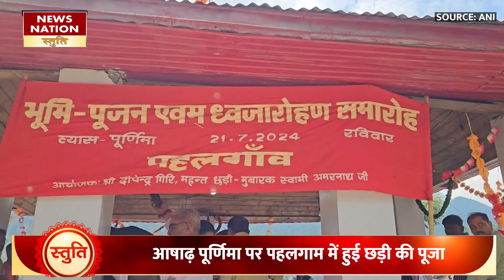Amarnath Yatra 2024: क्यों छड़ी मुबारक से होती है अमरनाथ यात्रा की शुरुआत और अंत। जानें कहानी। SHIV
भगवान शिव की पवित्र गदा, जिसे ‘छड़ी मुबारक’ के नाम से जाना जाता है, इसकी विशेष पूजा अमरनाथ यात्रा के पारंपरिक आधार शिविर पहलगाम में की गई। 19 अगस्त को अमरनाथ यात्रा समाप्त होने वाला है उस दिन छड़ी अमरनाथ गुफा में प्रवेश करेगी । यानी यात्रा की शुरुआत भी छड़ी मुबारक के साथ ही होती है औऱ खत्म भी छड़ी के साथ ही। आखिर क्या है इसकी कहानी चलिए जानते हैं।
The holy mace of Lord Shiva, known as 'Chhadi Mubarak', was specially worshipped at Pahalgam, the traditional base camp of the Amarnath Yatra. The Amarnath Yatra is going to end on 19 August, on that day the Chhadi will enter the Amarnath cave. That is, the yatra starts with Chhadi Mubarak and ends with the Chhadi. What is its story after all let's know.